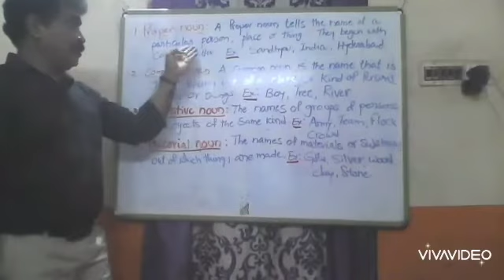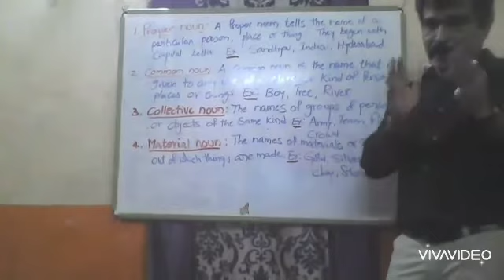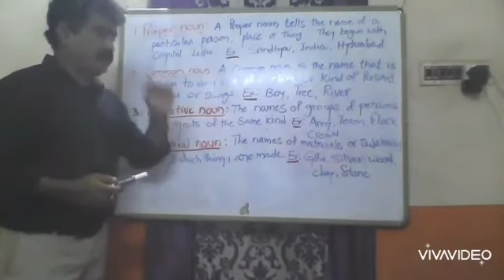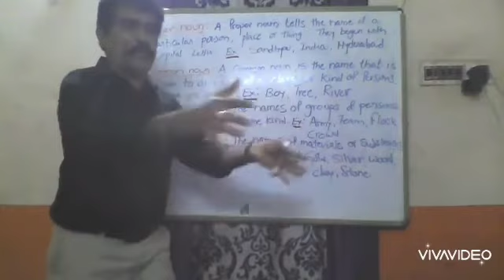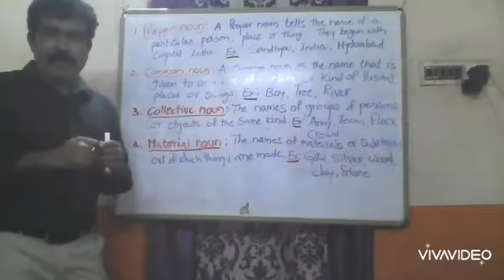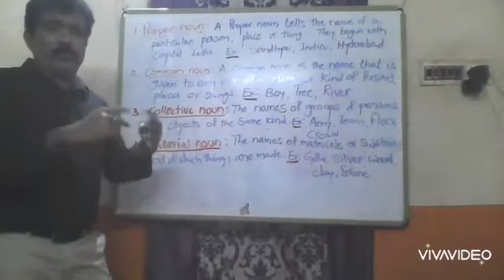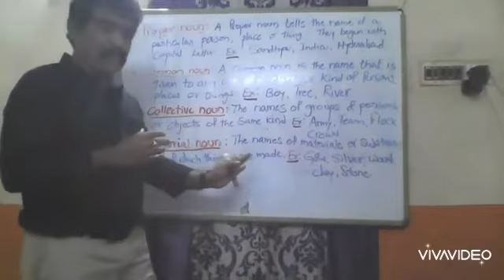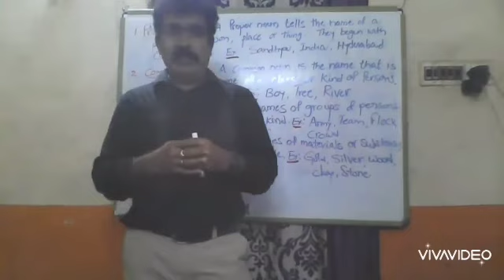Types of nouns